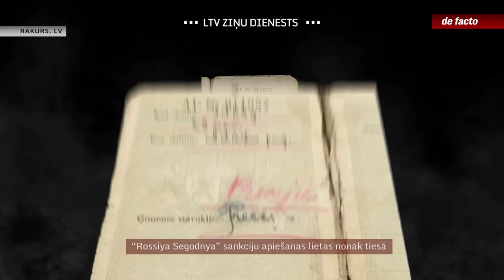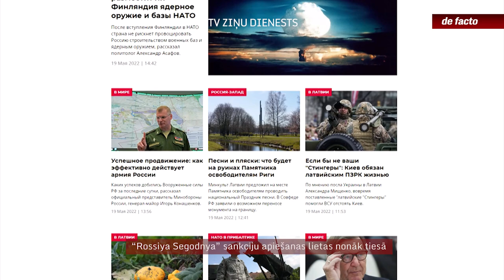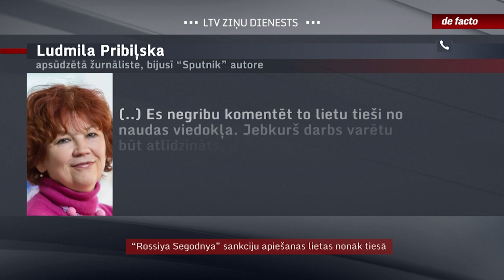“Rossiya Segodnya” sankciju apiešanas lietas nonāk tiesā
Šomēnes vairākās tiesās Rīgā paredzēts sākt skatīt lietas apsūdzībā par sankciju pārkāpšanu pret vairākiem autoriem, kas vēl pirms Krievijas sāktā kara Ukrainā publicējušies mediju holdingā “Rossiya Segodnya” ietilpstošajās vietnēs “Sputnik” un “Baltnews”. No sākotnējās lietas izdalīti vairāki procesi, bet kopumā apsūdzētas ir 14 personas. Starp tām arī citos procesos apsūdzētais Vladimirs Lindermans, vairāki partijas “Latvijas Krievu savienība” aktīvisti un citi tā sauktās “krievu pasaules” ideju nesēji.